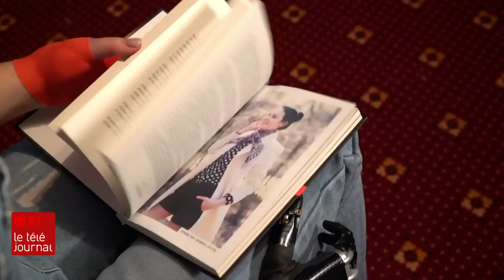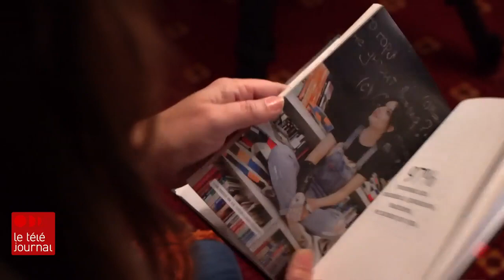Violence conjugale : l’horreur tolérée en Russie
Il existe un vieux dicton bien connu en Russie : « S'il te bat, c'est qu'il t'aime ». Un vestige des années pré-communistes, un héritage du christianisme. Mais n'importe qui vous le dira : cette culture patriarcale demeure encore bien ancrée. Des millions de femmes continuent ainsi d'endurer les coups... et l'indifférence de l'État.

Reportage de notre correspondante Tamara Alteresco.

rc.ca/RR6b1w